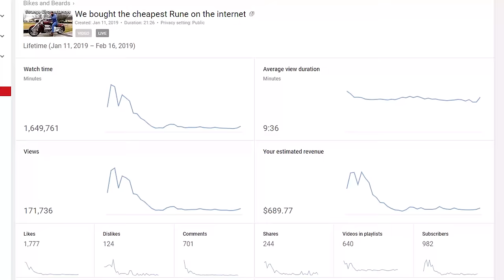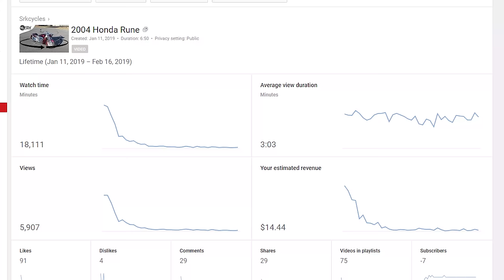How much we lost on the Rune